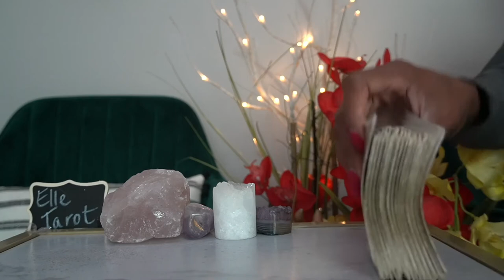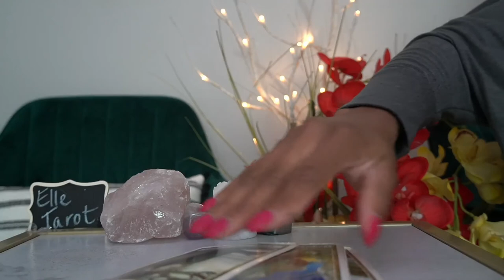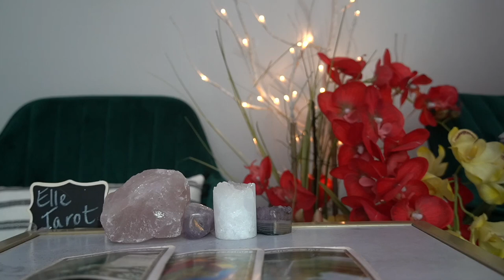SAGITTARIUS JUL 14 '21 POTENTIAL FOR MAJOR SUCCESS